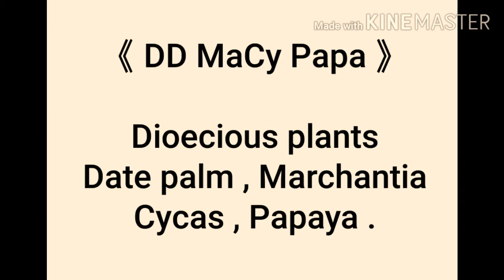' Dioecious ' plants examples Short Tricks 2017 (NCERT / NEET BIOLOGY) ; 2020-21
Tricks :-     《DD   MaCy   Papa》

           D = Dioecious

           D   = Date palm

           Ma  =  Marchantia

           Cy   =  Cycas

           Papa =   Papaya